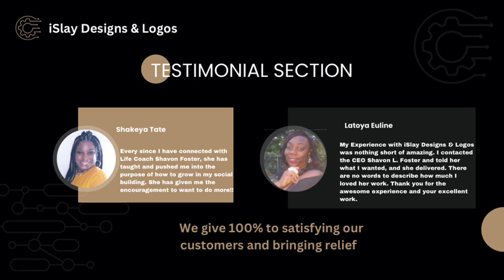iSlay Designs & Logos LLC.